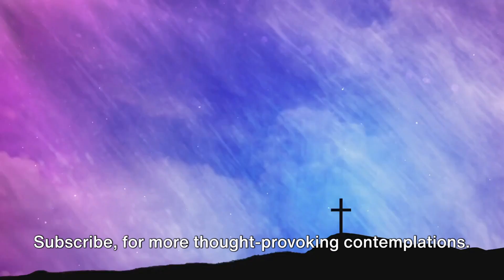Holy Spirit: A Person In The Bible?